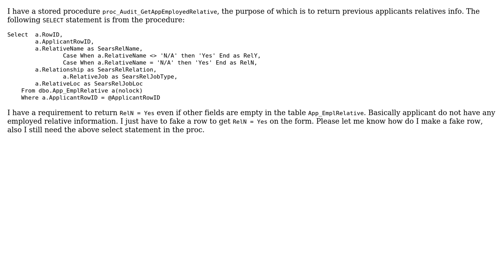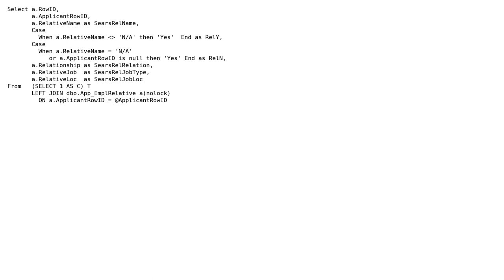How to create a "fake" row in a SELECT statement of a stored procedure? (2 Solutions!!)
How to create a "fake" row in a SELECT statement of a stored procedure?

With thanks & praise to God, and with thanks to the many people who have made this project possible! | Content (except music & images) licensed under CC BY-SA | Music | Images & others | With thanks to user Martin Smith user Gregory A Beamer user Faizan and the Stack Exchange Network Trademarks are property of their respective owners. You are responsible for your own actions.